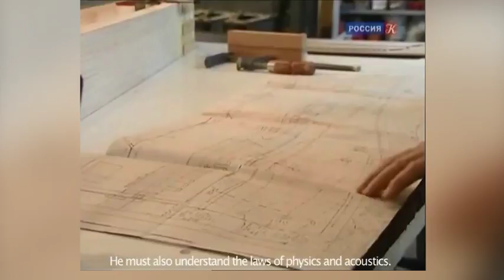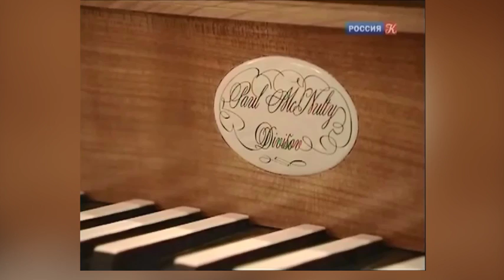Paul McNulty fortepianos - TV documentary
It was more than a hundred years ago when Anton Rubinstein lamented that beautiful pianos, which he had played in his youth, were no longer produced and old fortepianos had lost their ability to function. But it is just now that these instruments are finally reproduced in all their glory.
Here you can see part of Russian State TV Culture channel "Absolutny sluh"  documentary about V.Sofronitsky and Paul McNulty, famous fortepiano builder whose workshop is situated in the heart of Europe. Here you may see how the pianos are born and hear their sound.
Paul McNulty’s instruments, modeled after the best  pianos of classical and romantic era are the result of meticulous research of the originals. He has built more than 200 fortepianos after Stein, Walter, Hofmann, Fritz, Graf, Pleyel, Boisselot and Streicher, which feature in many recordings and are owned by prominent players and leading music institutions. Now we can hear classical music by Mozart, CPE Bach, Beethoven, Schubert, Mendelssohn, Chopin, Liszt and Brahms the same way, as it was created by young composers who were excited by their new pianos.